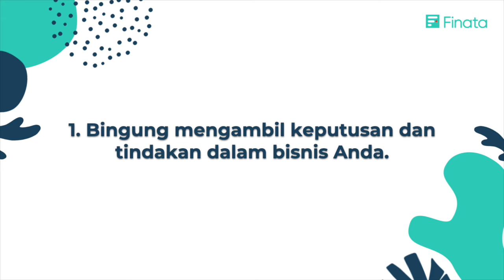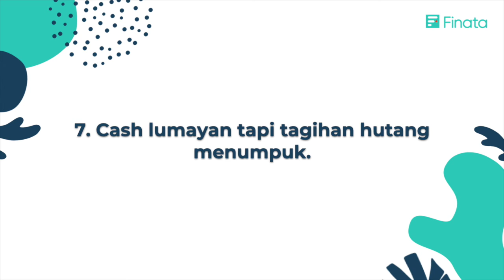Tidak Tahu Kelola Akuntansi dan Pajak Berakibat Malapetaka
Buka menakut-nakuti, atau menghantui bisnis Anda. Mampu mengelola akuntansi, keuangan bisnis, dan pajak dengan baik adalah kunci sukses berbisnis.

Mana ada bisnis yang tumbuh berkembang tanpa pengelolaan keuangan yang baik? Coba carikan, pasti tidak ada. Apalagi jika tidak tahu kelola akuntansi dan pajak, bisa berakbat malapetaka untuk bisnis Anda.

Sebelum malapetaka itu datang dan penjara menanti Anda, mari kita lebih teratur lagi dalam mengelola akuntansi dan keuangan bisnis serta pajak usaha.

Dengan begitu, bisnis aman, hidup nyaman dari tagihan pajak, finansial lebih tertata, dan bisnis mudah untuk tumbuh secara eksponensial.